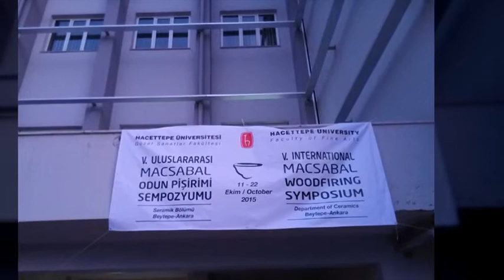hacettepe international macsabal symposium 2015